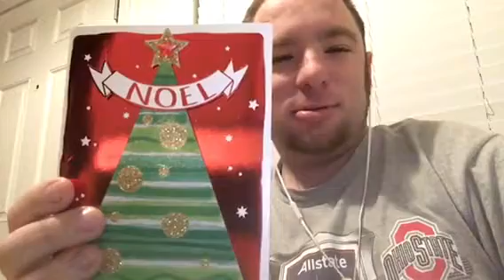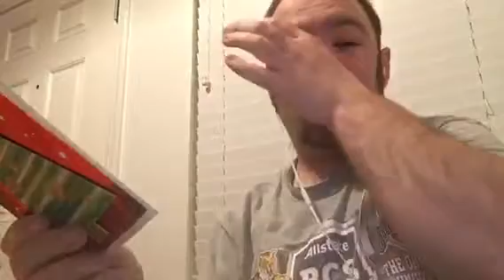Vlogmas Day 10 Mail Call - Cheryl Galleran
Cheryl Galleran